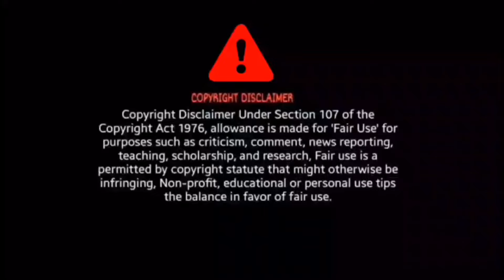Tora Chehera Chandara Tukura Odia Romantic Song Reaction | Arindam Roy | Priya | Sourin, Pamela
Tora Chehera Chandara Tukura Odia Romantic Song Reaction

BroSis Reaction

Credit - Sidharth Music